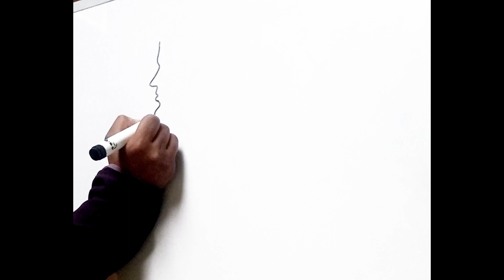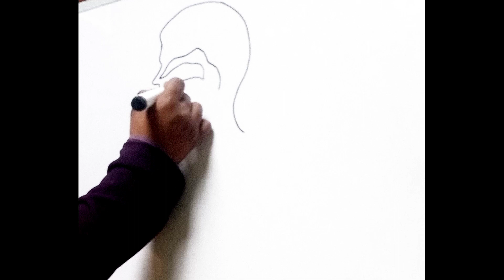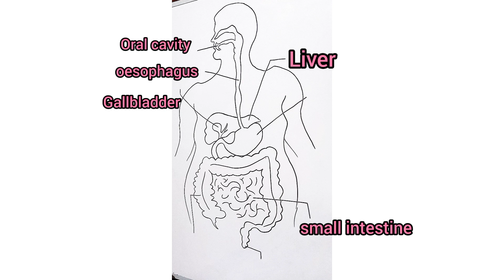How to draw digestive system step by step | easy way to draw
In this video I will show you. how to draw digestive system step by step
 easy way to draw structure of digestive system